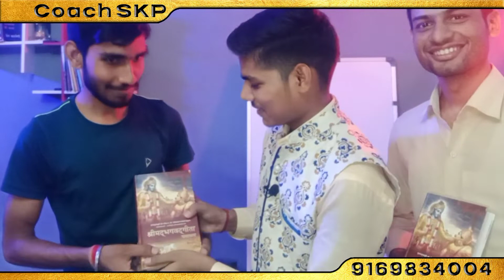Bhagwadgita Distribution At My Studio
In this video Sanjay Kumar Patel distributing Bhagwadgita at Studio.